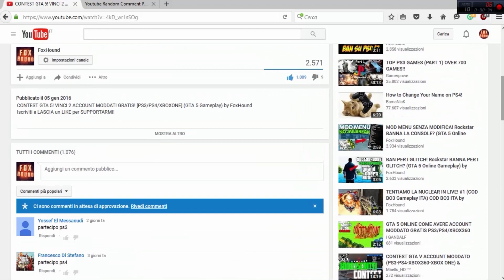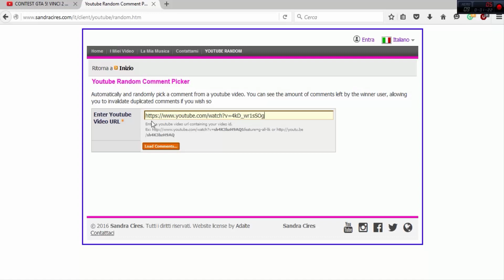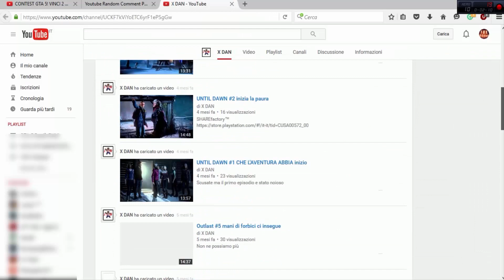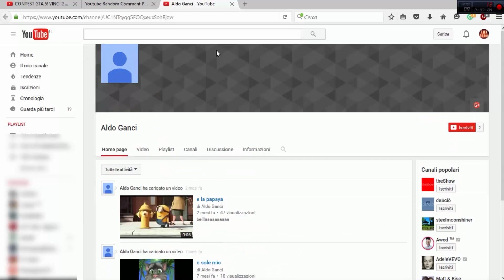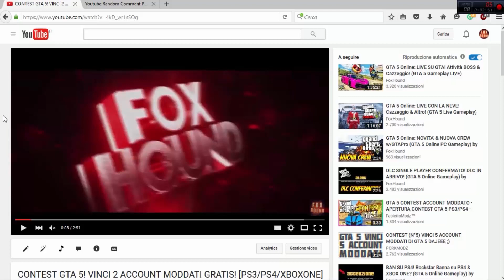ESTRAZIONE CONTEST GTA 5! (GTA 5 Online Contest) by FoxHound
ID PS4: FoxhoundOfficial/FoxHoundHDz
ID PC: FoxHoundPC

ESTRAZIONE CONTEST GTA 5! (GTA 5 Online Contest) by FoxHound GTA 5 ITA